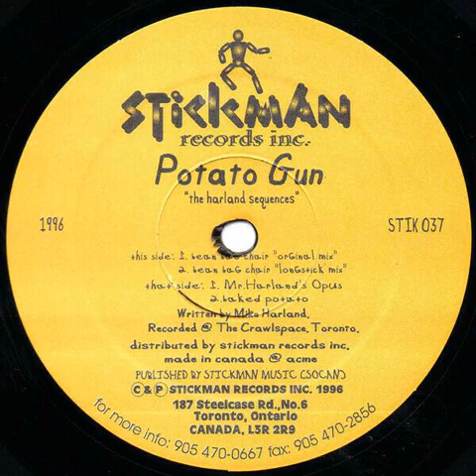Potato Gun - Bean Bag Chair (Original Mix)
Released 1996 by Stickman Records